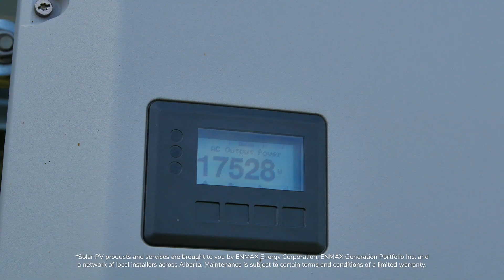Solar Pioneers – Town of Raymond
The Town of Raymond is the first municipality in Alberta to offset 100% of their electricity consumption using solar generation. ENMAX Energy*, the largest solar provider in the province, offered their solar expertise along with a 15-year lease program which includes a limited warranty. Solar arrays were installed on existing buildings and land already owned by the town including the football field, administration building, golf course, ice arena, aquatic centre, fire hall, operations building and the water treatment facility. Town of Raymond and ENMAX Energy anticipate that the total electricity produced by these solar arrays over the course of the year will be equal to the electricity consumed by the city to power its facilities and streetlights.